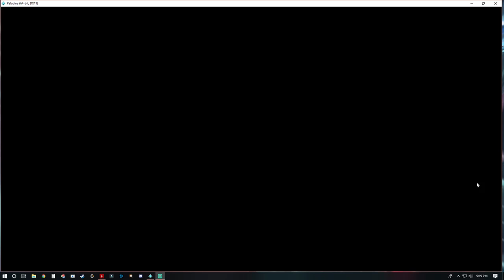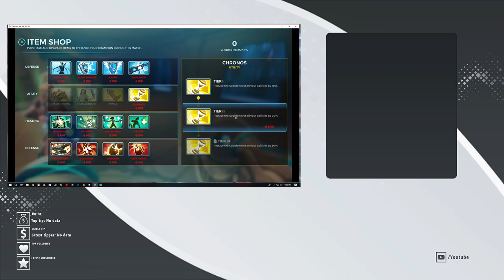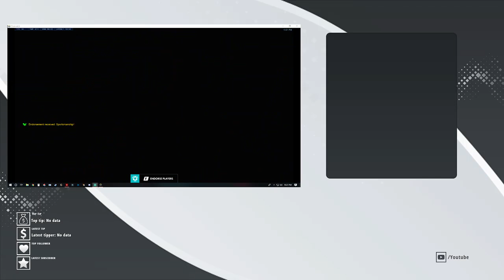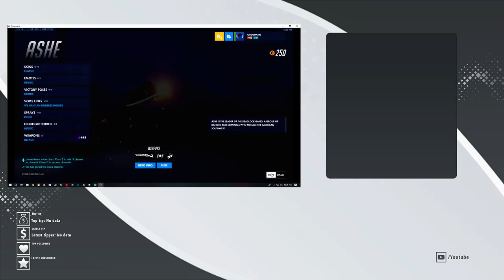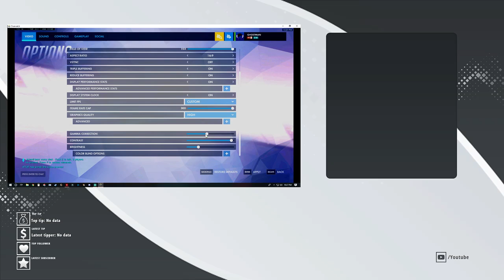OVERWATCH AND PALADINS NIGHT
Had some fun with paladins and overwatch tonight.Halfway through video will start overwatch footage!